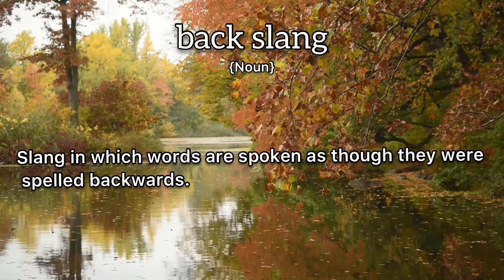Back Slang Meaning : Definition of Back Slang